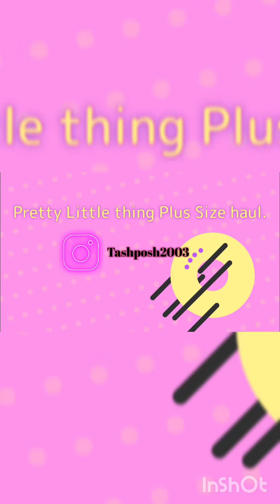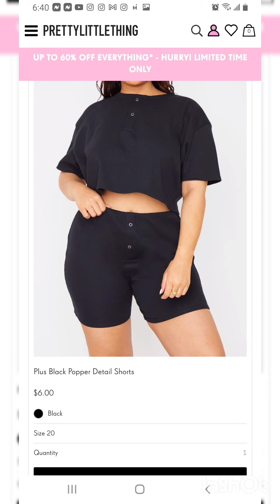Pretty Little thing plus size haul